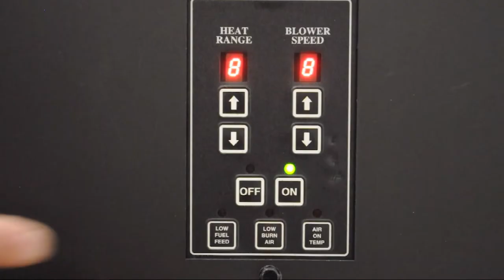CAB80: Replacing Auger Motor & Auger Shaft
See your user manual for more specifics on how to maintain your stove.

HeatRedefined.com